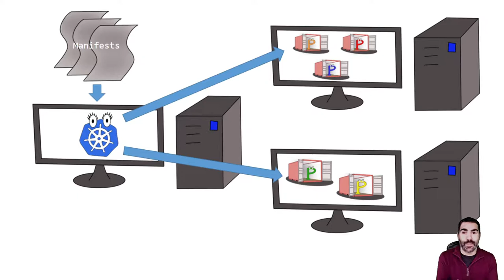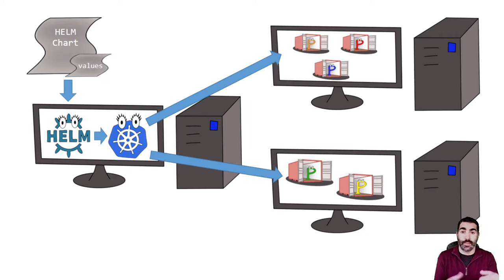¿Qué son contenedores, Kubernetes y Helm?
Descubre en menos de 5 minutos qué son los contenedores de aplicaciones (e.g. Docker), Kubernetes (K8s) y Helm